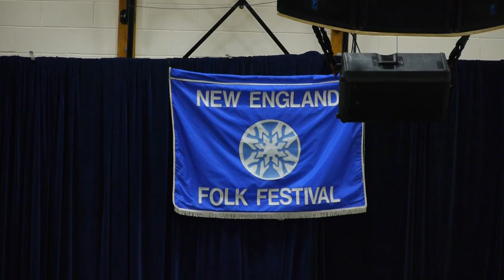NEFFA 2013: Gaye Fifer and Rum & Onions 4/20/13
Gaye Fifer calling with Rum & Onions at NEFFA 2013.  This was the 69th New England Folk Festival held in Mansfield, MA.  This festival had a connection to the very first festival held in 1944.  The founders were seeking ways to begin healing from the trauma of World War II.  This current festival followed on the heels of the Boston Marathon shooting and lock-down.
The Rum and Onions Orchestra is comprised of musicians from the Princeton, NJ and Philadelphia areas.  Rum & Onions XXXIII is led by Bob Pasquarello.  The tunes in this set are Sandy River Belle / West Fork Girls / El Cumbanchero.  Gaye Fifer is calling the contra dance Indigo Silk by Lynn Ackerson.
Information on Princeton Country Dancers and their annual Hallowe'en Run & Onions dance can be found